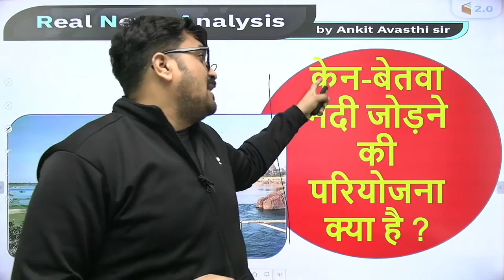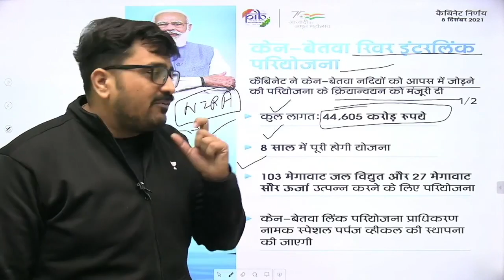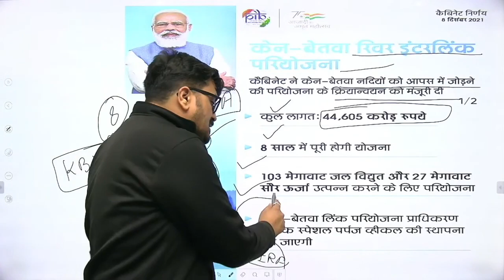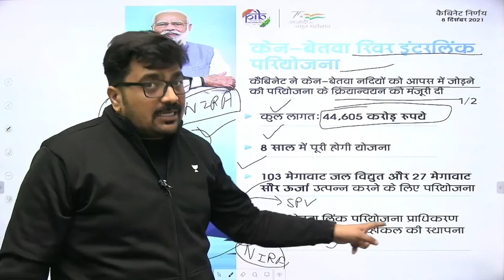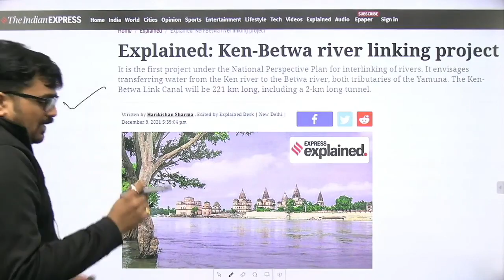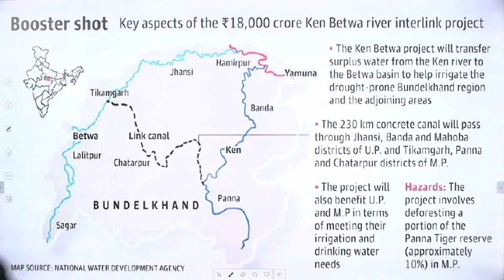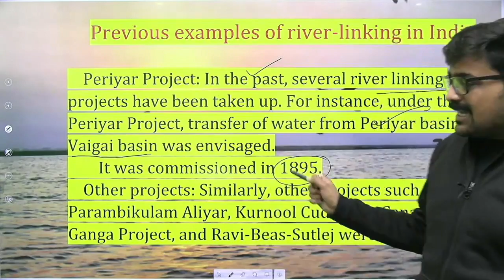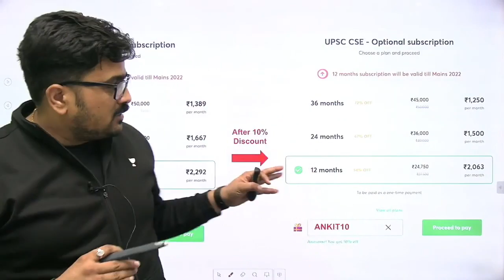बदल जाएगी बुंदेलखंड की तस्वीर | केन बेतवा परियोजना को मिली मंजूरी | Analysis by Ankit Avasthi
The picture of Bundelkhand will change. Ken Betwa project got approval. Analysis by Ankit Avasthi

✿ Morning Shows:
6:45 AM - RNA Show by Ankit Avasthi

✿ SSC, Railway & Other Exams:
8:30 AM - Maths by Ajay Chaudhry
9:00 AM - Maths by Dharmendra Meena
02:00 PM - Mechanical Engg by Vishal Sharma
11:00 AM - GK by Alok Bajpai
11:00 AM - Fluid Mechanics by Vivek Singh
12:00 PM - Maths by Ramesh Kumar
1:00 PM - Maths by Naman Agarwal
3:00 PM - Maths by Rajesh Lamba
4:00 PM - GK by Anurag Singh
5:00 PM - Maths by Ashish Rathi
7:00 PM - GK by Praveen Kumar ( Rajasthan RAS/SI)
8:00 PM - GK/GS by Chetan Meena
9:00 PM - Maths by Dharmendra Meena

✿ 7:30 PM - Current/Burning/Hot Issues by Ankit Avasthi

1. Learn from your favorite Educator
2. Dedicated DOUBT sessions
3. One Subscription, Unlimited Access
4. Real-time interaction with Educators
5. You can ask doubts in the live class
6. Limited students
7. Download the videos & watch them offline